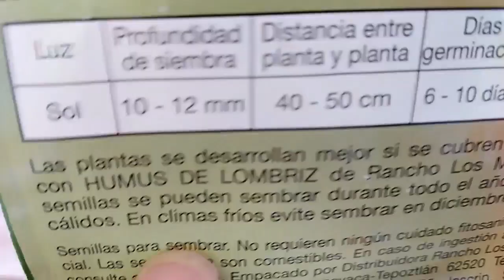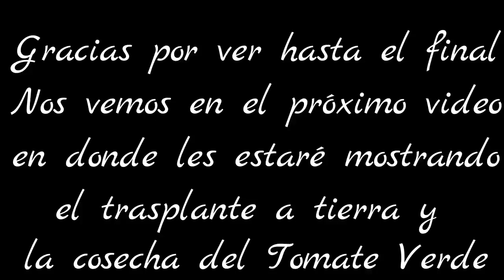5.-¿CÓMO GERMINAR SEMILLAS DE TOMATES VERDES?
Germinación y trasplante de Tomates Verdes, estamos en una buena epoca para sembrar Tomates, puedes sembrar entre la milpa o por separado